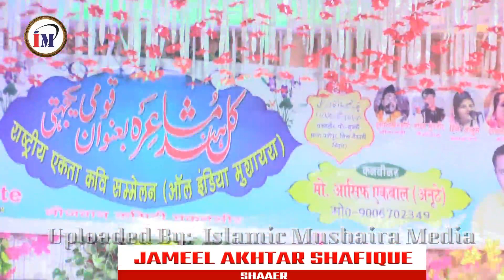हम मुसलमान है ईमान न जाने देंगे ज़बरदस्त नज्म/Jamil Akhtar Shafique/Mujahid Habibi/Vaishali Mushaira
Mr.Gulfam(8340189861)